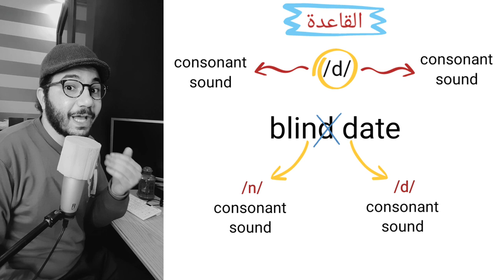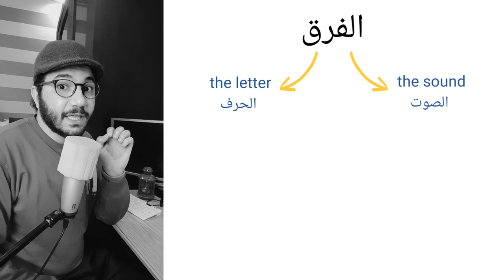امتى متنطقش صوت ال /d/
لو عجبك المحتوى وحابب انك تدعمه ممكن تدعمه ماديا عشان تساعدني على  تطويره واستمراره..
 شكرا ❤️
الدعم من خلال فودافون كاش: 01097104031

ودي قناة التليجرام بسمع فيها تعليقاتكم والجمل اللي بتقولوها بصوتكم وبجاوب على أسئلتكم بصوتي وبرفع عليها كتب وحاجات تانيه كتير: